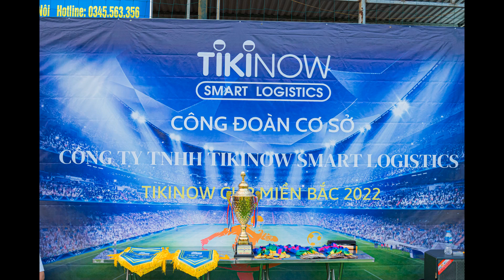GIẢI BÓNG ĐÁ TIKINOW - BUỔI 2